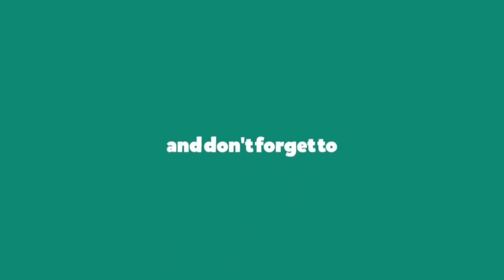Unboxing Samurai Goku by M3 Studio | Dragonball Shop